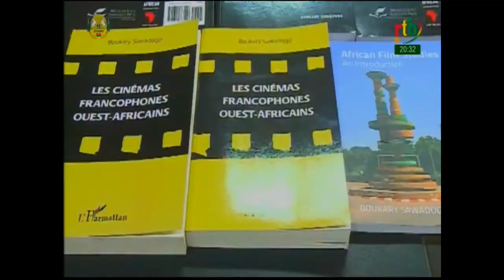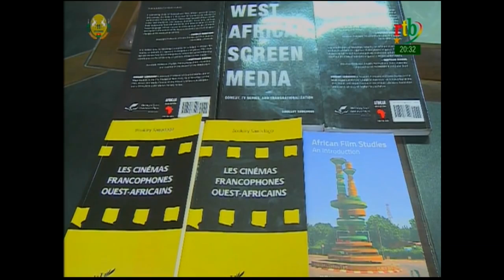Cinéma: Docteur Boukary Sawadogo présente ses trois ouvrages de recherche sur le 7è art africain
Professeur à l’Université de New York, le Docteur Boukary Sawadogo a beaucoup travaillé sur les cinémas africains. Il a partagé les résultats de ses travaux de recherche le 29 Novembre dernier au cours d’une conférence tenue au siège du FESPACO. Docteur Sawadogo a l’ambition d’organiser en 2020, les ateliers du cinéma africain qui vont servir de pont entre les théoriciens et praticiens du cinéma africain et américain pour penser cet art et pour former les jeunes cinéastes.